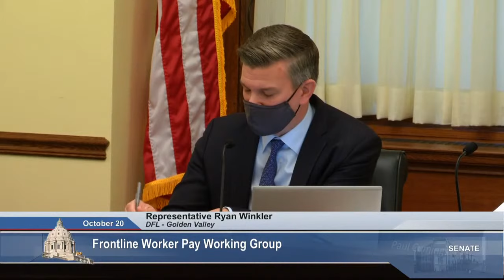Frontline Worker Bonus Pay Proposal Remains Unresolved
Disagreements remain over allocating $250 million in bonus pay for workers who were on the frontlines during the pandemic.   Members of the Frontline Worker Pay Working Group met for the first time in several weeks Wednesday, October 20,  in an effort to advance a proposal for the legislature and Governor Tim Walz to consider.

DFL members of the working group propose a  minimum disbursement of $375 in tax-free hero pay to anyone who qualifies for the award. The proposal recognizes workers in retail, food service, manufacturing, social services, the courts as well as health-related fields.

In contrast, the GOP working group members proposed $1200 in tax-free bonuses to workers in health care, long-term care, emergency services and corrections. The competing proposals come one month after the working group’s recommendation was due to legislative leaders.

Co-chair Senator Karin Housley, R-Stillwater, failed to gain the task force's support in moving the contrasting proposals to the full legislature for their review and action.   Co-chair Ryan Winkler, DFL-Golden Valley, spoke against the motion to advance two proposals, saying the working group is tasked with reaching a compromise.

Winkler adjourned the meeting after he announced that the working group will meet next week to review any potential compromise proposal.